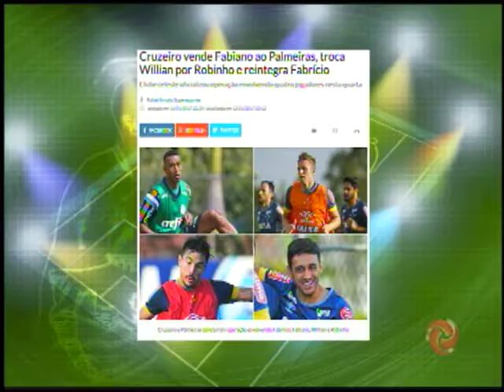Arena Alterosa 12012017-Jr.Ayupe e Luismar Mendes falam sobre a preparação do Tupi para o Mineiro